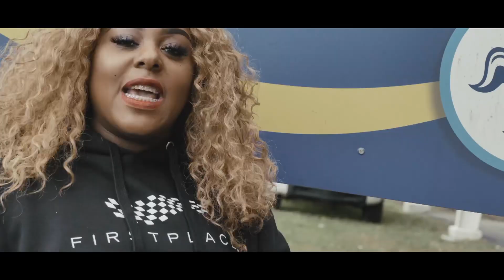Esho Diva- Fuck on yo Nigga “official” Music Video produced by Slash Shot by lonzellclarkfilms